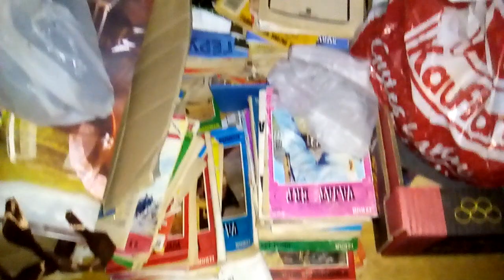WESTERN KOLEKCIJA STRIPOVA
Dok sam sišao u magacin,bio je već mrak,a sijalica se pokvarila,pa sam koristio blic.
Nadam se da vam se sviđa :/
Dok Holidej &
Vajat Erp
® CrtaniStripovi